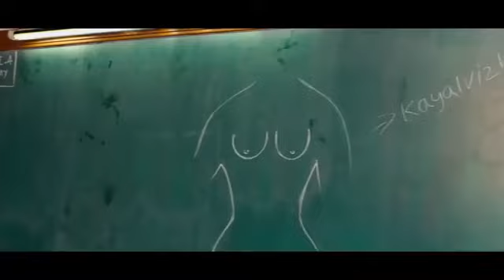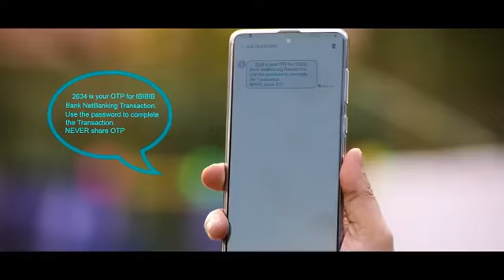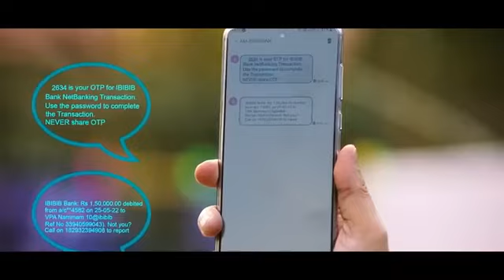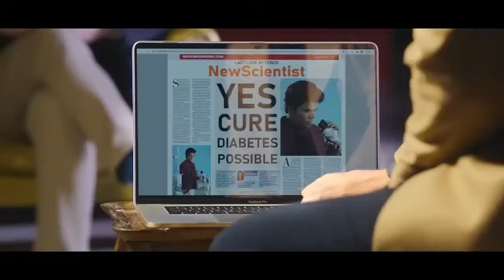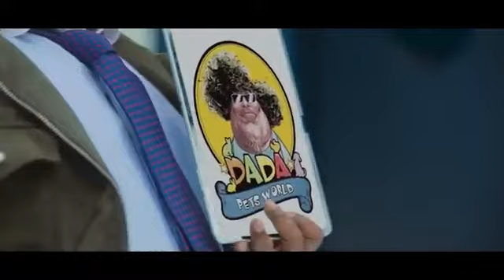Sattra Rom Pothineni Sai Pallavi Latest Action South Indian Hindi Dubbed Full HD Movie 2024.